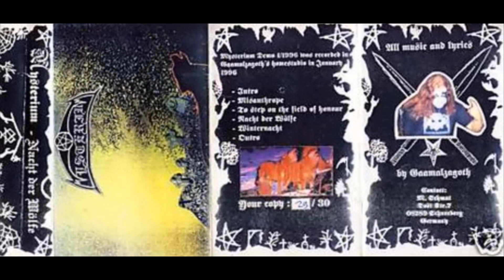Mysterium - Nacht der Wölfe (Full Album)'96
Álbum: Nacht der Wölfe (1996)
País: Alemania
Género: Old School Black Metal / Old School Dungeon Synth

Tracklist:
1. Intro (0:00)
2. Misanthrope (0:47)
3. To Step On The Field Of Honour (5:56)
4. Nacht Der Wölfe (10:47)
5. Winternacht (16:14)
6. Outro (21:49)

All music and lyrics by Gaamalzagoth (Moonblood).